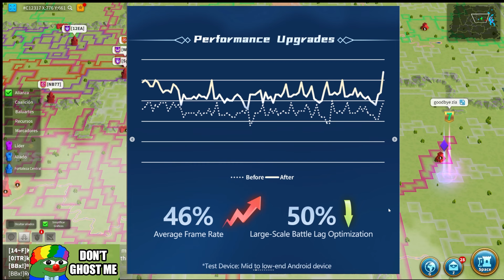6º ANIVERSARIO Y DISEÑO de COMANDANTES de ARQUERIA! - Rise of Kingdoms en Español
00:00 Introduccion
01:42 Reduccion Lag
04:41 Nuevos Comandantes
05:30 Reworks Visuales
08:12 Nuevo KvK
08:43 Roguelike
10:56 Eventos Aniversario